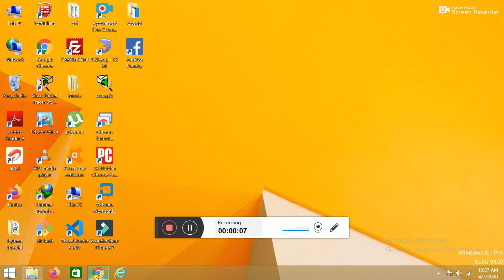How to open new tab in Google chrome.